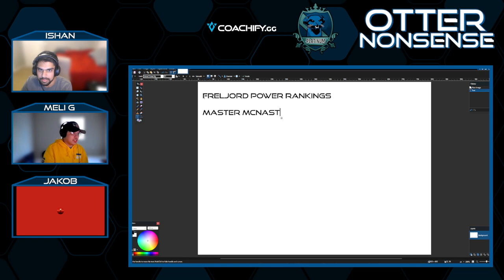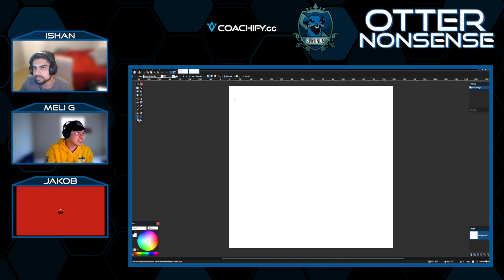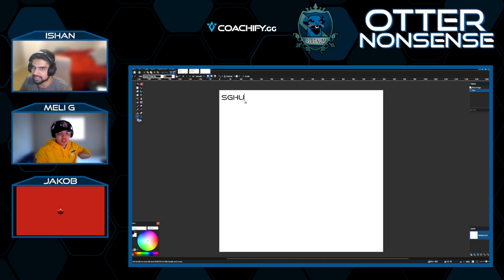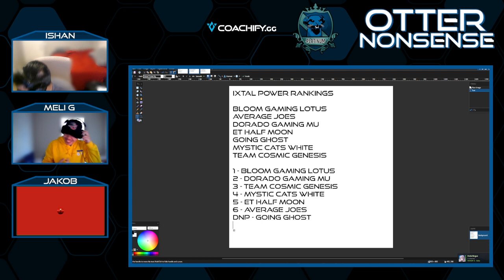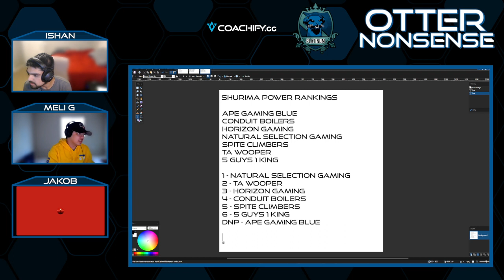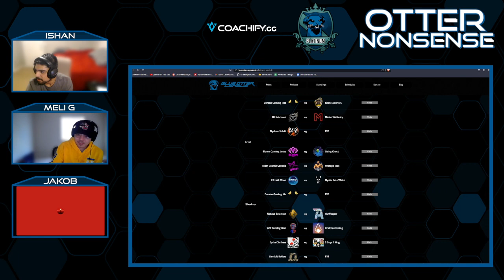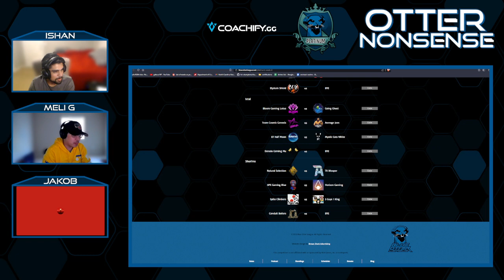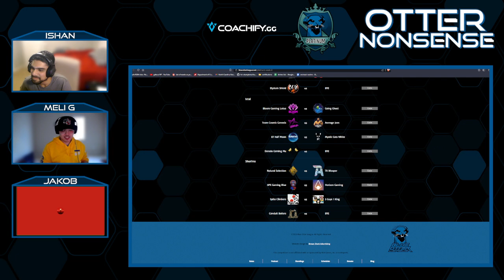[BOL Season 10] Platinum Special: Otter Nonsense